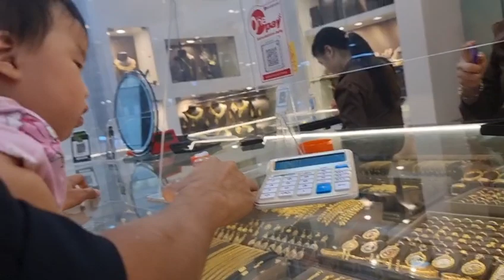muab kuv tub niam tsev wb ob txoj saw coj mus muaj lawm nws kho kho siab kawg li os